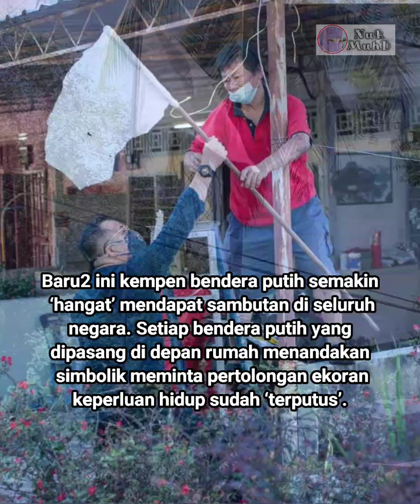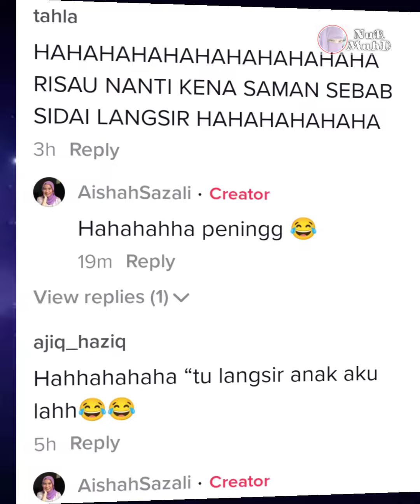Gara2 Sidai Langsir Putih, Lihat Apa Jadi Pada Keluarga Ini..